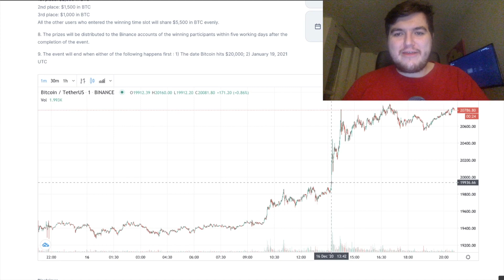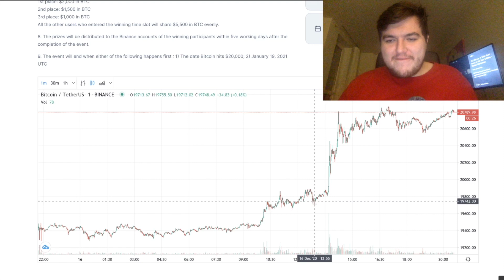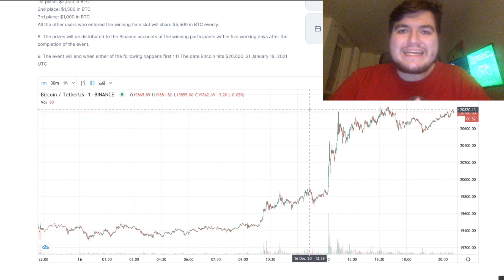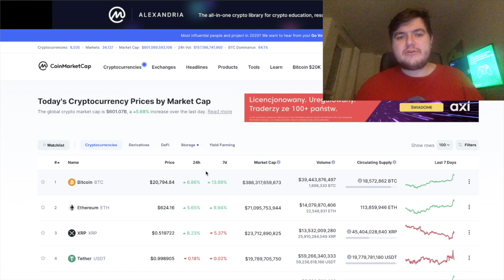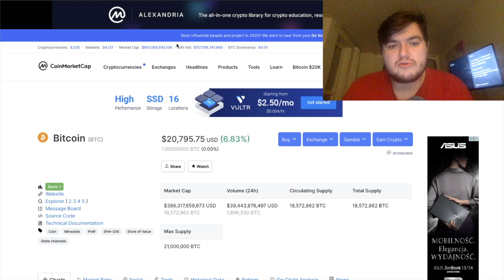Bitcoin $21,000 NEW ALL-TIME HIGH! WE HAVE MADE HISTORY!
♥ Attention eBay SELLERS :: List your auctions with a portion of the proceeds going towards Donate Media's eBay for Charity Store and you could receive a special TUNE OF THANKS shout-out here on the @DonateMedia YouTube Channel

Kubera is an advertiser-friendly channel dedicated to discussing crypto currency, their bull and bear markets, and other related news. The majority of the content provided will focus on Bitcoin (BTC), Liecoin (LTC), Ethereum (ETH), Ripple (XRP) and Blockchain technology, but we will also talk about alt-coins and other erc20 tokens like Verge (XVG) and TRON (TRX). Privacy coins and Ethereum 2.0 videos and will be coming in 2021 along with our new

Below you'll find all your cryptocurrency needs!

▶ Want to purchase Bitcoin? ✔

►Bitcoin: 1Hc1AzLNWj9DkvGjq2FNJE47wLKuECcUhh
►Ethereum: 0x0395d89d683ddfAC83Ca67618633d27DeF4A8D7a
►XRP: rfubsLumTmGgHZZgWpTKEYCJuoRiN6ZNsG